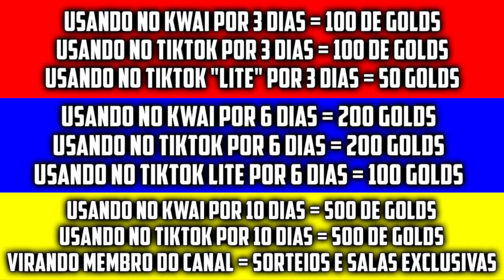STANDOFF 2 - TODAS AS FACAS COM A LUVA NEURO E FENIX NO SO2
nesse canal trago videos diarios de standoff 2 com gameplays,dicas,skins e outros conteudos relacionados a so2.

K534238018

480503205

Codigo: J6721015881